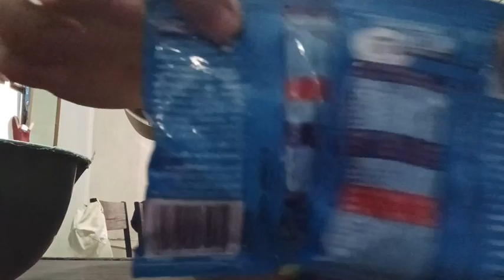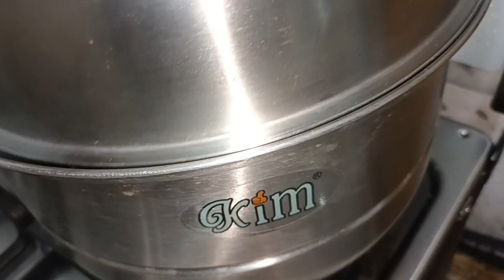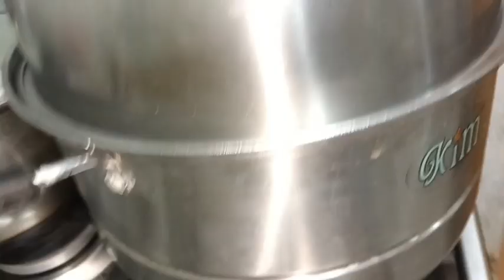simplerecipe steam banana cake (ANALYNMILLAMA)